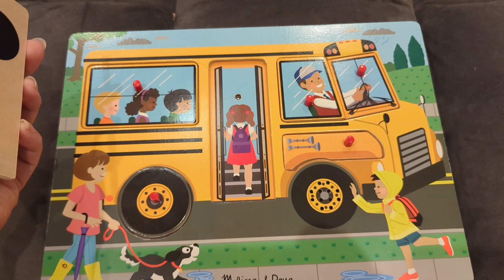Jensen's Sounds Puzzle from Great Grandma Linda Oost and Great Aunt Staci